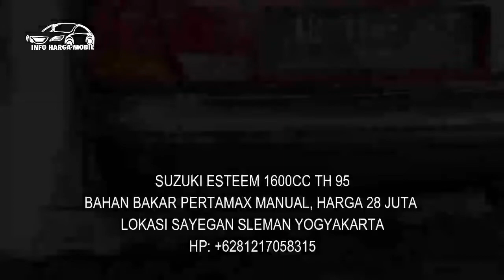Mobil Bekas Harga Semakin Murah harga Termurah 25 Juta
1. BMW 318i E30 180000CC TH 89

2. SUZUKI ESTEEM 1600CC TH 95

3. HONDA CIVIC 1500CC TH 90

4. TOYOTA COROLLA 1600CC TH 88

5. SUZUKI ESTEEM 1300CC TH 92

Terimakasih dan sampai jumpa di video selanjutnya.